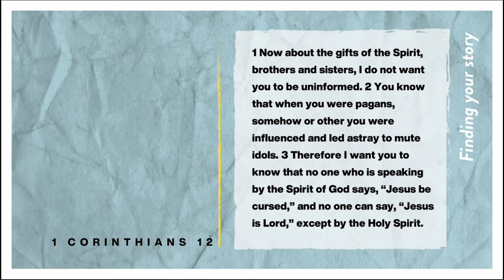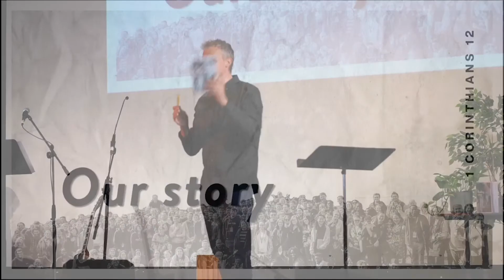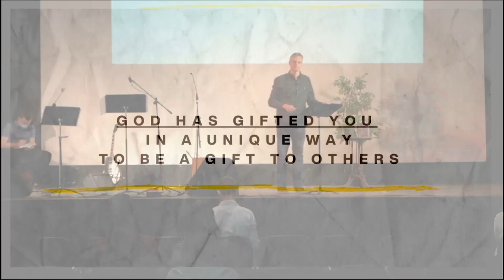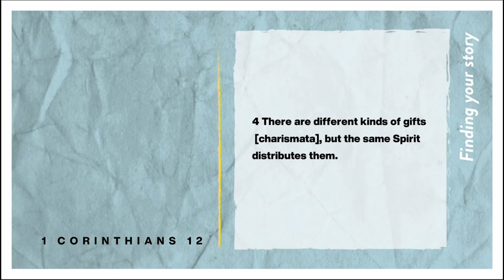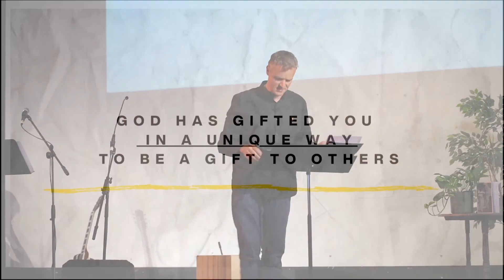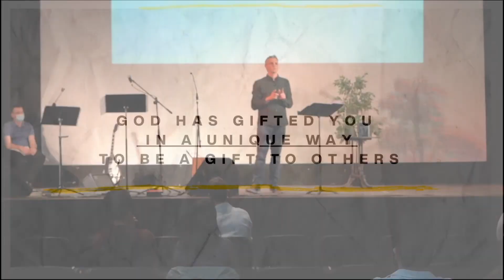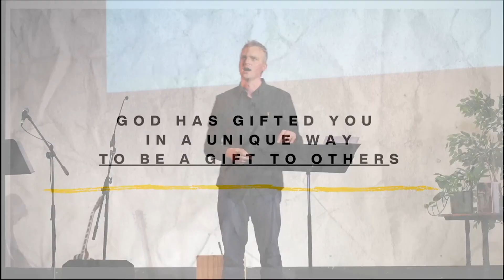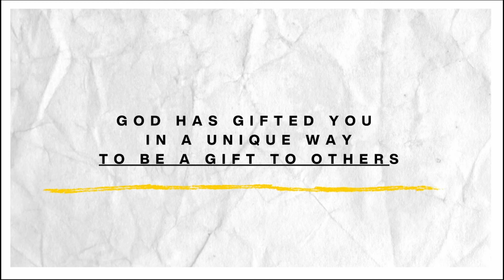Our Story - FINDING YOUR STORY - 1 Corinthians 12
What if Spiderman only used his power to have fun swinging around NYC? What if Harry Potter only used his magic to get good marks at Hogwarts? What if Gandalf only used his staff as a walking stick? Waste of talents, right? Well, what if you had supernatural gifts that, if used properly, could not only benefit you, but also help and encourage your friends, your family, your community? Christians, you have gifts. You have power. And as Peter Parker's uncle puts it, 'With great power comes great responsibility.' How will you use it?